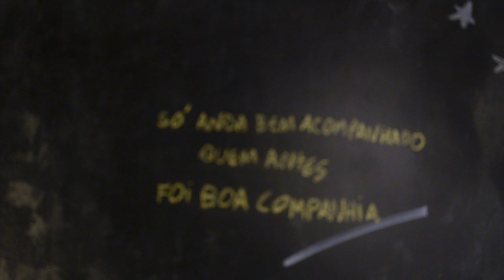Você consegue ser feliz sozinho?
Vida a dois. Você consegue ser feliz sozinho?